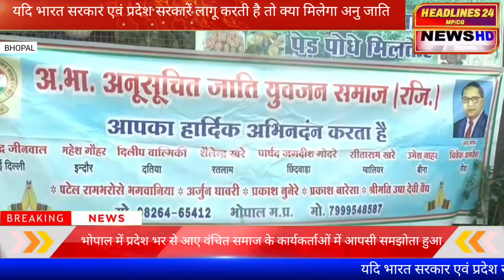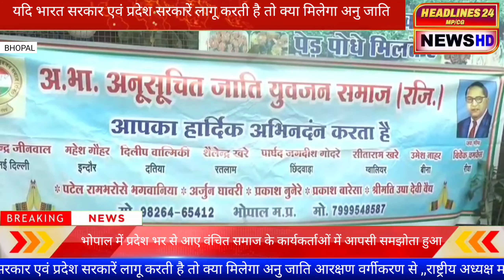अनुसूचित जाति वाल्मीकि समाज आरक्षण संघर्ष मोर्चा के राष्ट्रीय अध्यक्ष महेश गौहर ने कहा कि अगर ,,